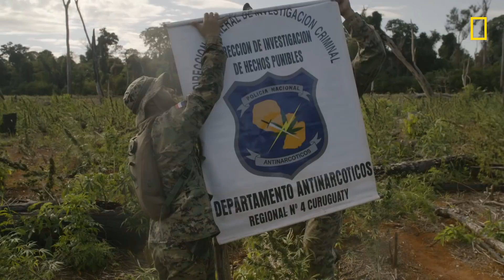Narcotráfico vs. Autocultivo | Marihuana Medicinal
Las cámaras acompañan un operativo policial de erradicación de marihuana ilegal, examinan alternativas que se implementan para reducir el tráfico en Paraguay y buscarán entender cómo ha afectado a la gente que necesita tratar sus enfermedades con esta planta.